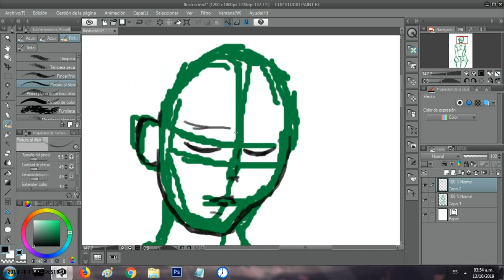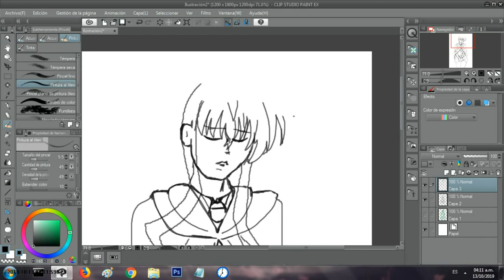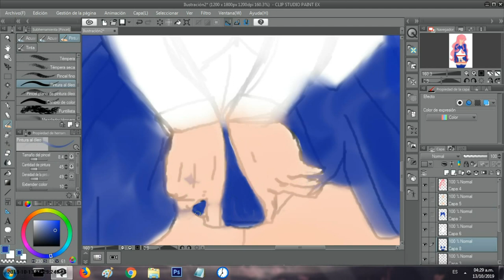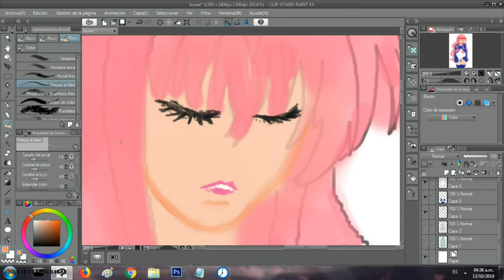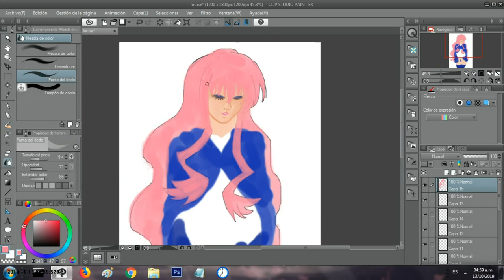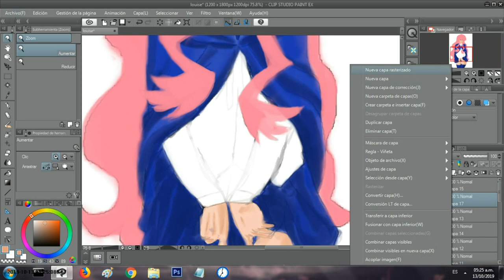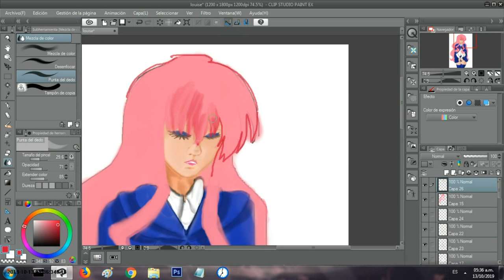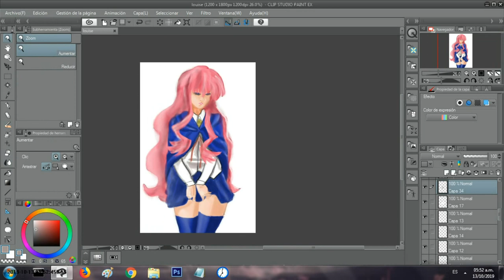Louise Francoise Fan art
Video dedicado a la Ponita numero 1.